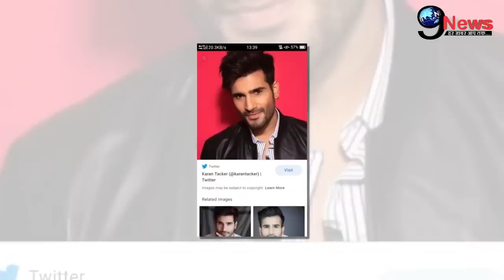संजय दत्त के इलाज के बीच इस अभिनेता पर टूटा मुसीबतों का पहाड़, कोरोना रिपोर्ट को लेकर आई खबर,